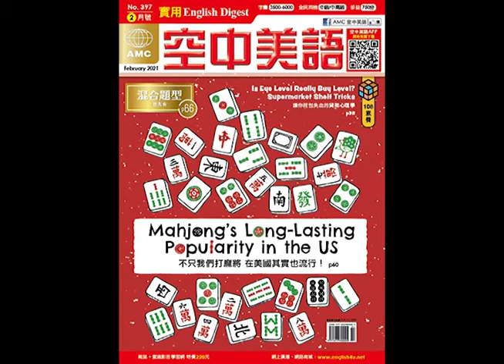2021年2月號Unit3-1【Writing 主題寫作】課文朗讀